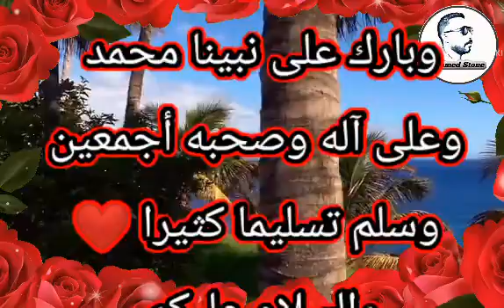دعاء 27 من رمضان 2022🤲💚 حالات واتس اب 😍دعاء السابع والعشرين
هذا الفيديو يحتوى على دعاء اليوم السابع والعشرين من رمضان المبارك 🤲🌜 مكتوب ومقروء 😍